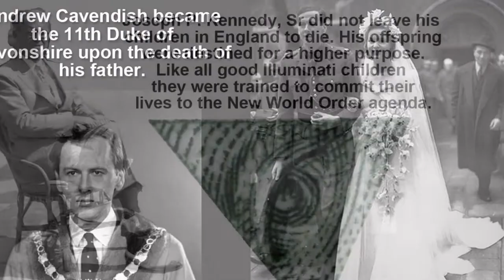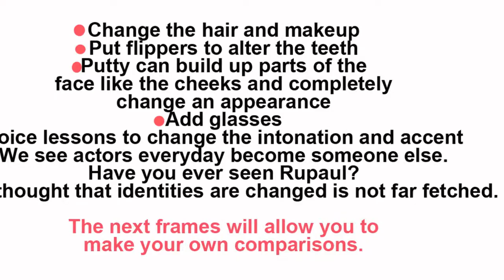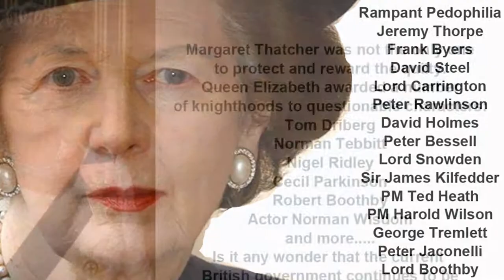The Biggest Conspiracy - How a Kennedy took over the British government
How did the Kennedy clan take over the British government? Who was Margaret Thatcher? Who was Jimmy Savile? Why is the British government loaded with pedophiles? These questions answered and more in this clip.